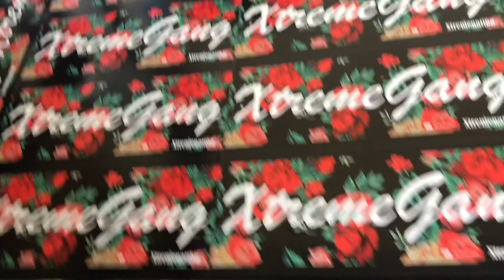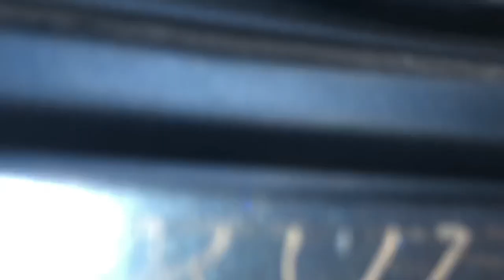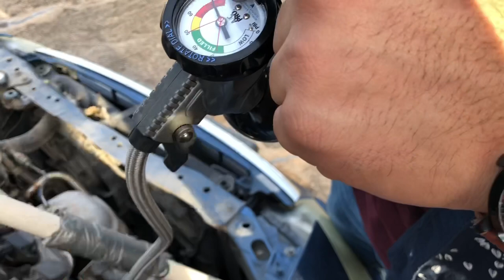Flipped my accord tires!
2006 honda accord camber. Flipping stretched tires. 2006 honda accord manual coupe v6 slammed.